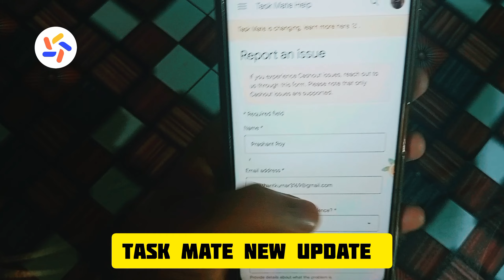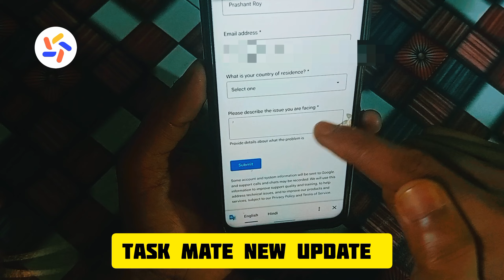How to get task Mate Access in 2023 !! Task Mate New Update !! Task Mate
google task mate new update 2023,taskmate app latest updates
google taskmate update,task mate
google task mate update 2023
task mate new change

Q. what is task Mate ___?

Task Mate is a mobile app developed by Google, which is designed to provide users with the opportunity to earn money by completing simple tasks. These tasks may include taking photos of a particular location or object, recording voice clips, or answering survey questions. Task Mate is currently available in beta testing in India, and it is open to anyone who has an Android phone and a Google account.

The app offers two types of tasks - "sitting tasks" and "field tasks." Sitting tasks are completed from the comfort of your home or office, while field tasks require you to physically visit a specific location to complete the task. Each task comes with a set of instructions, and the user is paid upon successful completion of the task. The payment is made through a registered third-party payment provider.

Task Mate aims to provide people with the opportunity to earn money in their spare time by completing simple tasks. It also helps businesses and organizations to gather valuable data that can be used for market research or other purposes.